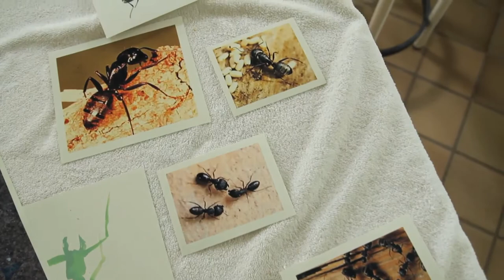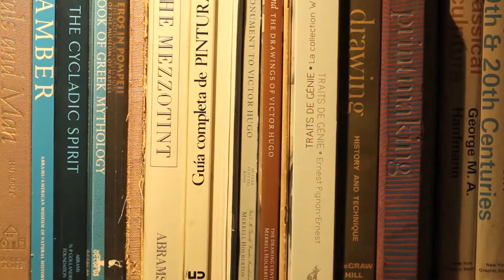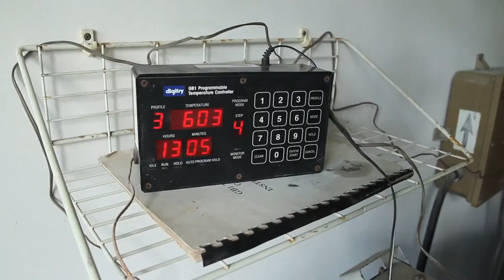Isabel De Obaldia: Metates 2013